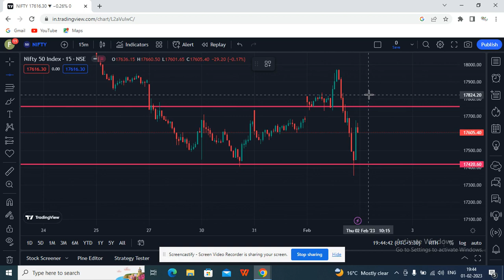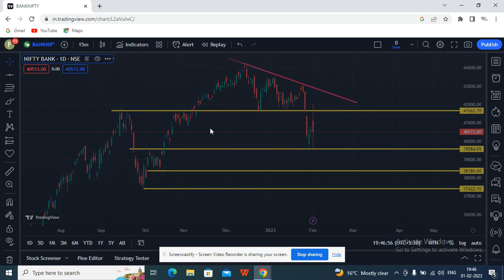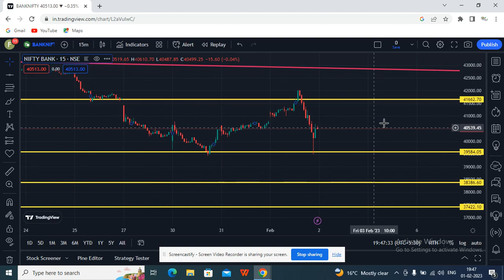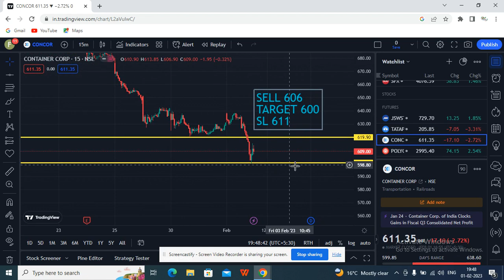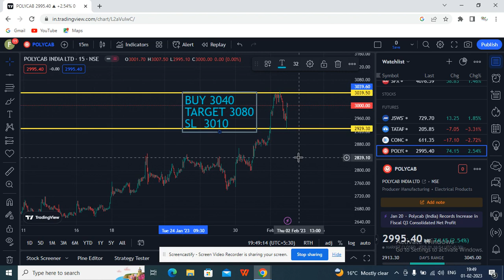MARKET ANALYSIS |NIFTY BANKNIFTY ANALYSIS|BEST INTRADAY STOCKS#trading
We creat this Channel for those people who wants to invest and trade in stock Market.
Who wants to learn Technical analysis and wants to Grow their Capital.
or to join search in Telegram : Feenvest
Our Premium Telegram Channel:
How to Join Our Premium Telegram Channel.
1. Open a Demat Account by any Link (Send a Screenshot of 1st Trade to whatsapp No - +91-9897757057)
Please Invest carefully, we are not SEBI Register…..